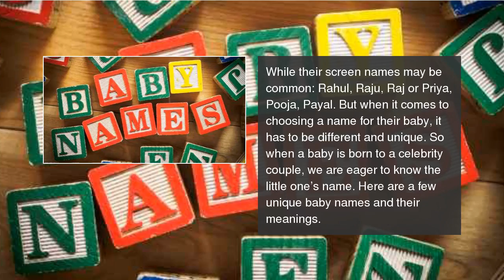13 Bollywood baby names and what they mean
Ever wondered what celebrity baby names mean?  13 Bollywood baby names and what they mean